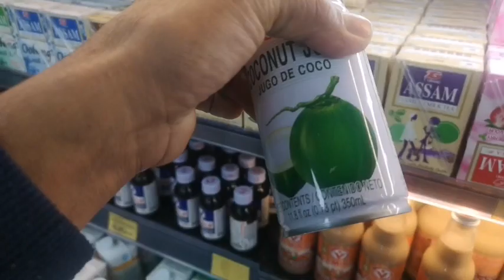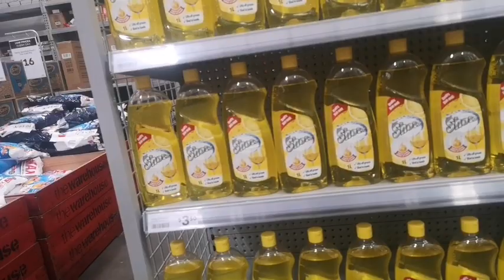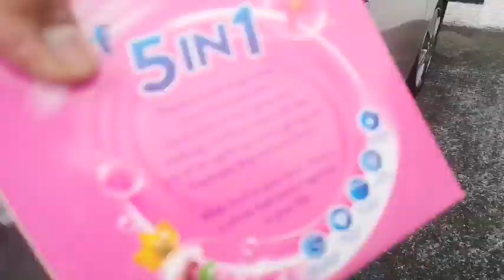dahil sya ay baguhan. aking tutulungan/santos asianvlog